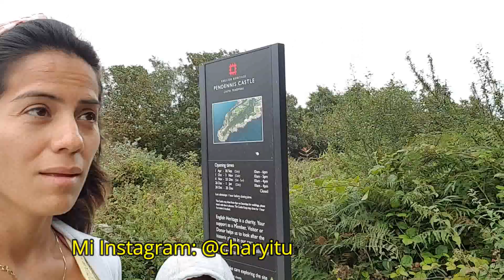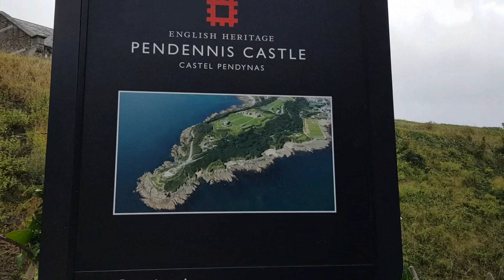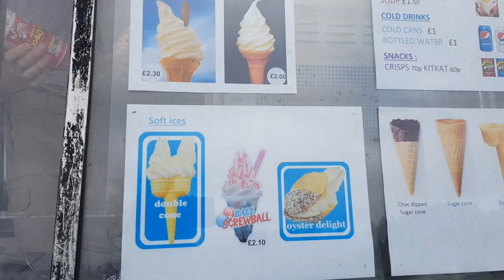ESTAMOS EN CORNWALL!!VISITAMOS EL CASTILLO DE PENDENNIS+LIZARD POINT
HOLA AMIGOS ESPERO QUE LO DISFRUTEN!